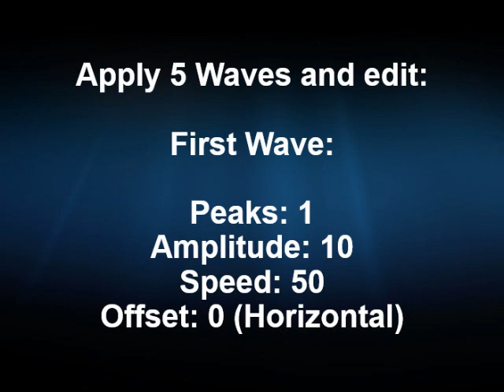How to make Vicious G Major (Sony Vegas Style) on AVS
Instructions by TTOT / Tyresse The Object Thingy (DO NOT HACK).

Effect by Lazy Butterfly / TehAussieSpartan